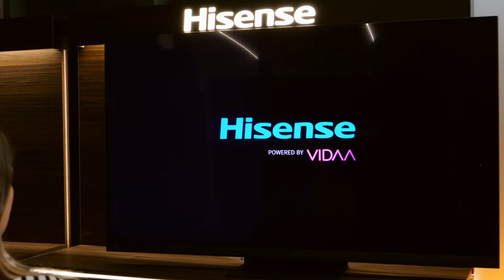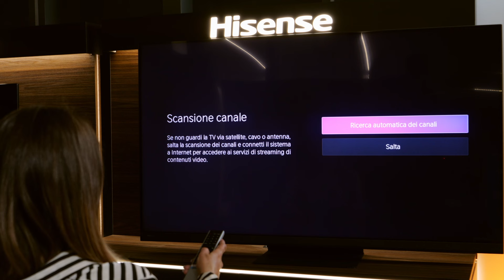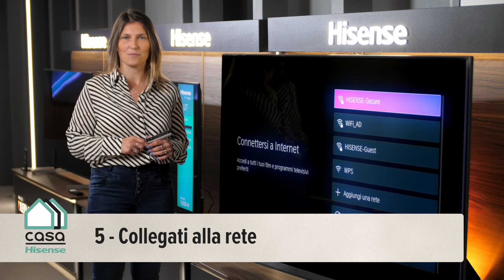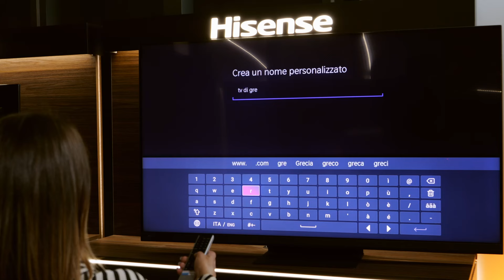Casa Hisense: Come fare il setup del tuo TV in 10 mosse!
Interagisci con il tuo TV Hisense in modo smart e veloce! Puoi configurarlo come preferisci tramite telecomando oppure su smartphone tramite app VIDAA.

Cosa aspetti? Seguici per maggiori dettagli